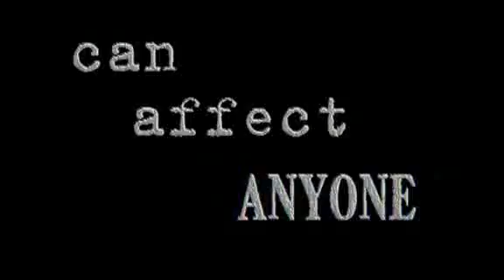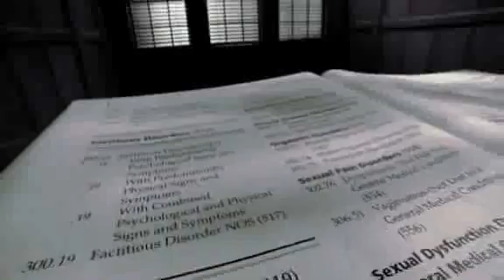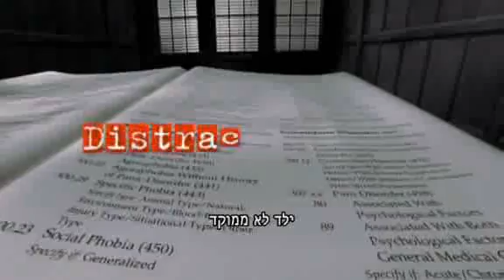שיווק הטירוף פסיכיאטריה תעשיית המוות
תרופות פסיכוטרופיות - זה סיפור על הרבה כסף - תרופות שמניעות תעשייה פסיכיאטרית של 330 מיליארד דולר, וכל זאת ללא כל ריפוי.
העלות במונחים אנושיים היא אפילו גדולה יותר -- ההערכה היא שהתרופות האלה הורגות כיום 42,000 אנשים כל שנה. ומספר ההרוגים ממשיך לעלות כל הזמן.
סרט תיעודי מצמרר זה, שמכיל למעלה מ-175 ראיונות עם עורכי דין, מומחים בתחום בריאות הנפש, משפחות של קורבנות וניצולים בעצמם, קורע את המסכה מעל סימום בסמים פסיכוטרופיים וחושף מכונת ייצור כסף אכזרית, אך מבוצרת היטב.